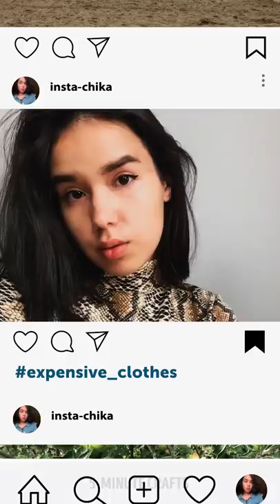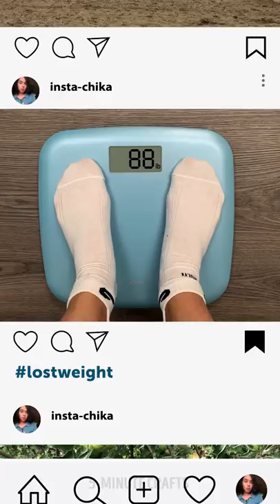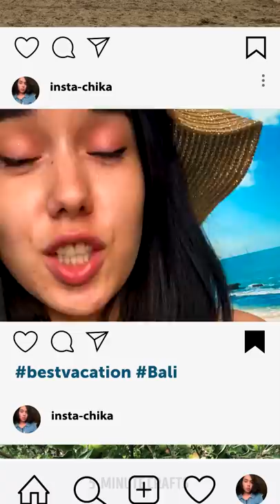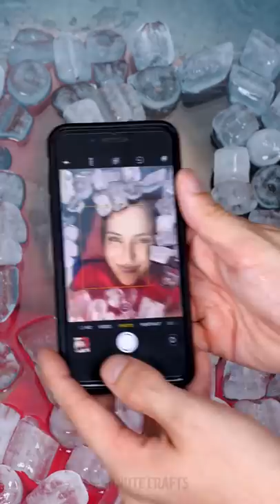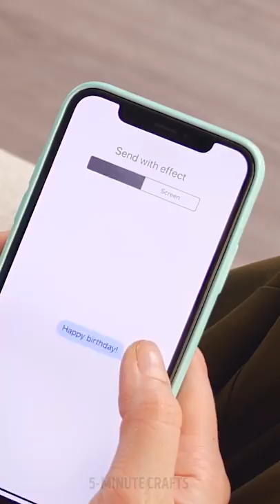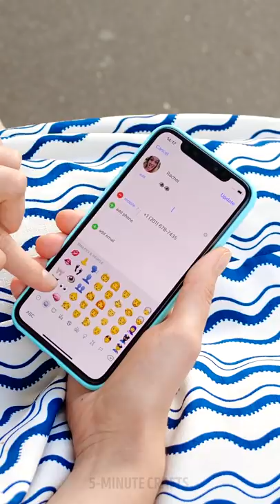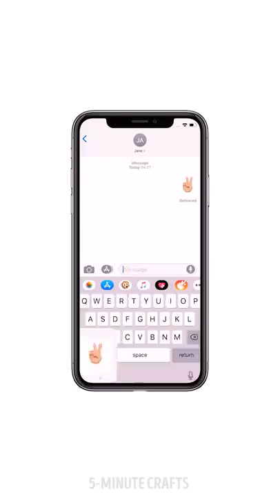INSTAGRAM VS REAL LIFE || XX FUNNY TRICKS, FAILS AND HACKS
Timestamps

00:01 Instagram VS Real life
02:55 Perfect photo tricks and tips
04:04 Cool phone features